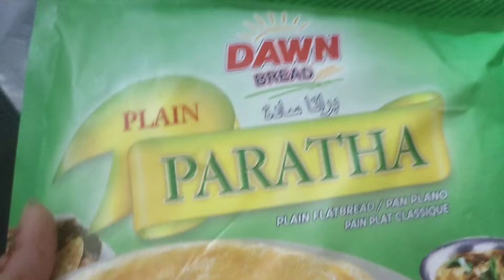summer casual dress design/bachon ko ghr ki bani cheezain khilaye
summer casual dresses designs/bachon ko ghr ki bani cheezain khilyan kry